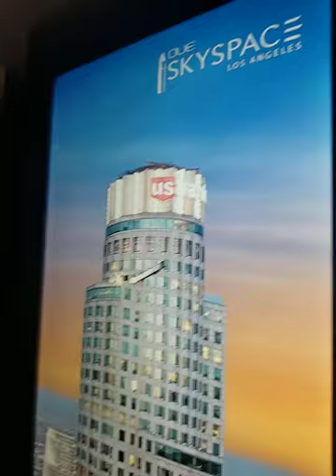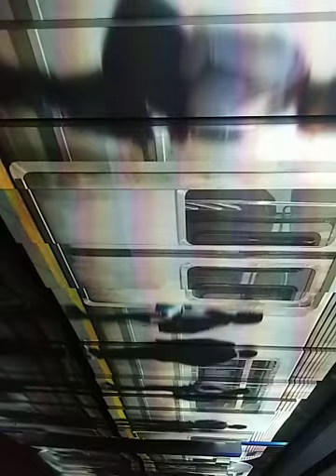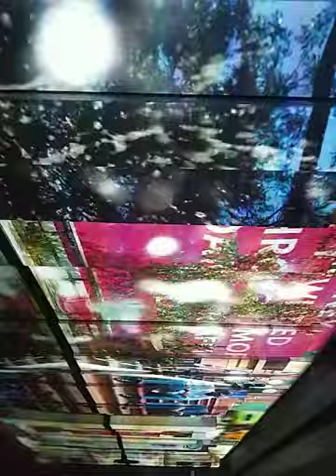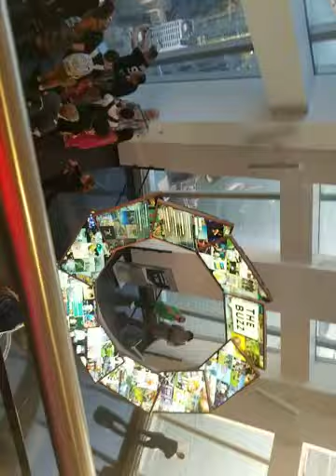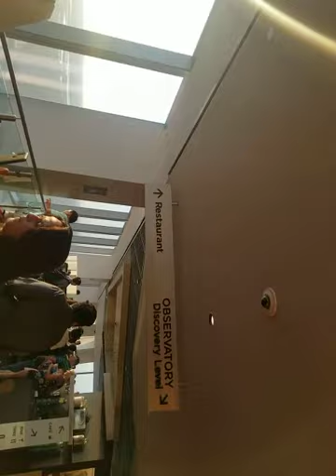102 floors high